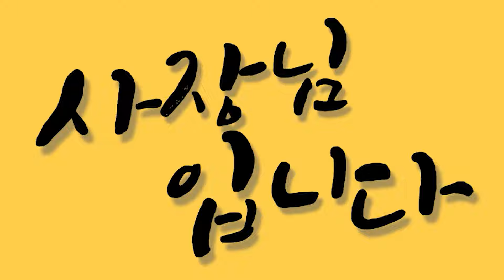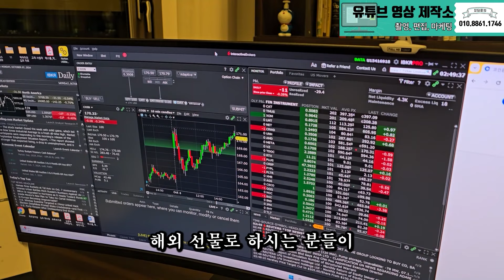김프매매로 한달 40억 총 70억을 번 자산가 35살의 하루 "직원에게 고급차를 선물해주는 이유"